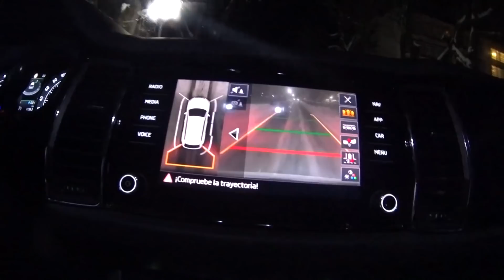Nueva Orbea Orca Aero | Ibon Zugasti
Entrenamiento de Ibon Zugasti junto al Niño Alberto Losada y su nueva Orbea Orca Aero antes de viajar al evento de Oakley en Panticosa.